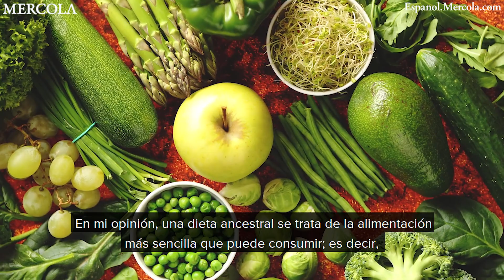LA ALIMENTACIÓN PARA TRATAR LA DEGENERACIÓN MACULAR ENTREVISTA CON EL DR. CHRIS KNOBBE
Una investigación realizada por el oftalmólogo, Dr. Knobbe, revela que la degeneración macular puede ser una enfermedad originada por la dieta occidental.